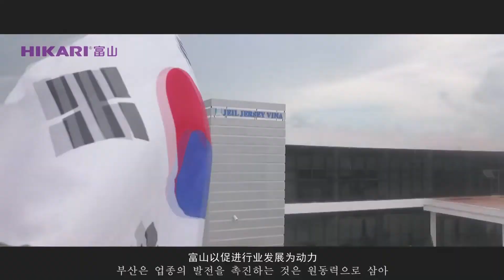PHON THINH - TAE GWANG: HIKARI với trải nghiệm và đánh giá của Khách hàng